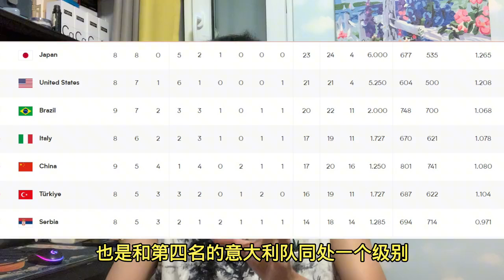2比3惨败输球后！国际排联深夜送中国女排惊喜，巴西队空欢喜一场